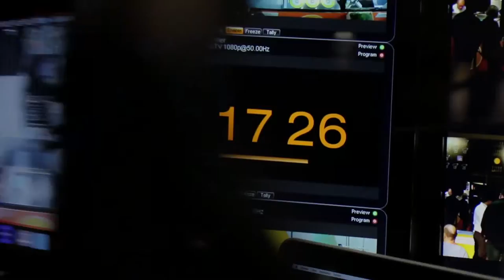Next Chef Award 2017 mit Star-Koch Johann Lafer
Nach seiner fulminanten Premiere in 2016 ging der Next Chef Award 2017 in die zweite Runde. Zusammen mit Star-Koch Johann Lafer sucht die INTERNORGA die nächste Generation an Köchen. Der erste Preis ist spektakulär: Der Sieger geht auf eine Gourmet-Kreuzfahrt von „Mein Schiff“, wo er die Möglichkeit erhält, mit einem Sternekoch zusammenzuarbeiten. Die Gewinner des zweiten und dritten Preises dürfen sich auf ein Profi Küchengerät von Pacojet sowie kostbare Messer von KAI freuen.